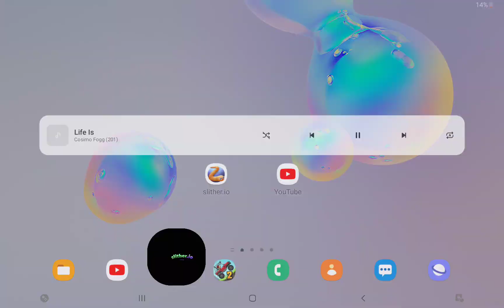Slitherio Gameplay 15,000 VAYCANINA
Slitherio Epic Online Multiplayer Gameplay on Tablet
No Zoom No Cheats No Hacks No Mods

Slither.io Code for Wings = 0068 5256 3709

BIG THANKS for any Support!

Snake 🐍 Slither.io
Related game like Snakeio Wormateio Wormaxio Wormszoneio Agario Littlebigsnake